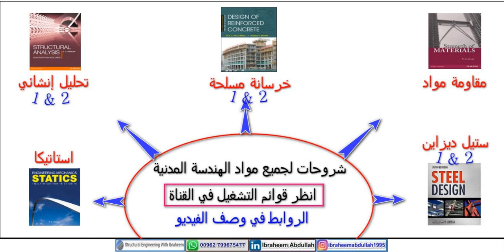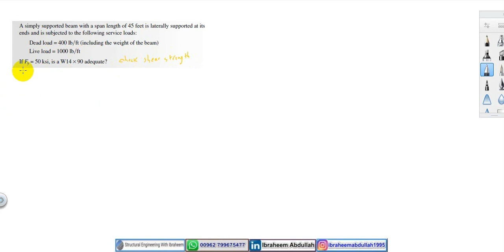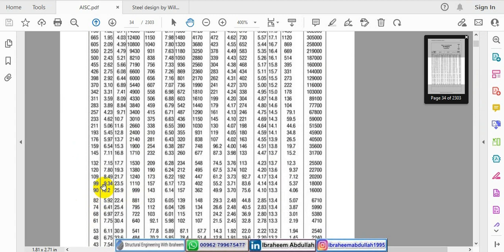53- Shear Strength for Steel Beams ستيل ديزاين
شرح مادة ستيل ستركتشرز Steel Structures

Structures 2 شرح مادة استركشرز

you can find det. videos for Beams , Frames and Trusses and Problems videos in the playlist .

Statics شرح مادة ستاتيكا

Strength of Materials شرح مادة مقاومة مواد سترنجث

روابط السوشيال الميديا الخاصة بالقناة :
 بكتب مقالات بسيطه ومفيدة عن الهندسة الانشائية بشكل عام
والستيل ديزاين بشكل خاص
تابعني وشارحها لتعم الفائدة ^^